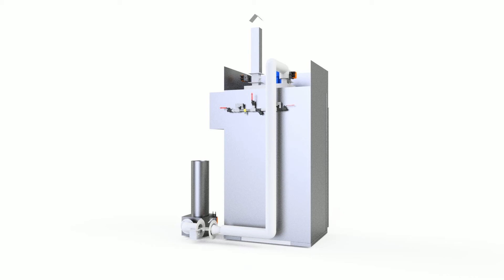Komora wędzarnicza KWG-50-E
Wizualizacja komory wędzarniczej wykonana przy pomocy Inventor Studio